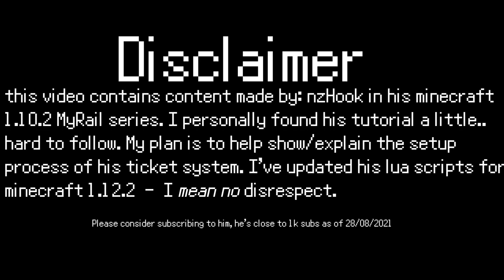Minecraft - OpenComputers: Reusable Train Ticket System [Tutorial]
Today I'll be showing how to setup a reusable ticket system(made by nzHook) for Minecraft 1.12.2

I've broke the video into parts starting from:
[Build process]
building the ticket gate
building the power room
building the ticket controller
building the ticket board

[Technical setup]
Computer setup
Server setup
ticket_board rack setup
ticket_gate rack setup

Check out the imgur link I've provided for troubleshooting and config editing.

No, I wont do this for any version past 1.12.2 as OpenComputers stops after 1.12.2 and I stopped using ComputerCraft on 1.4.7 and will need to relearn it. On another note- I'm currently playing minecraft 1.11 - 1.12 after a 3 year burn out

Mods used:
OpenComputer:

Troubleshoot & config:
.:Chapters:.
0:00 Intro
0:12 Showcase
1:57 build_TicketGate
6:36 build_PowerRoom
10:02 build_TicketController
11:25 build_TicketBoard
13:32 setup_Computer
16:26 setup_Server
17:09 setup_TicketControllerRack
18:15 setup_TicketGateRack
19:29 Outro